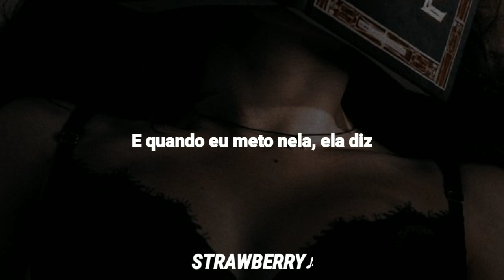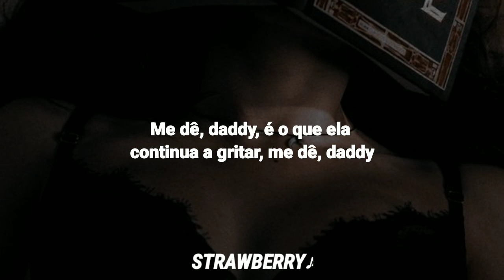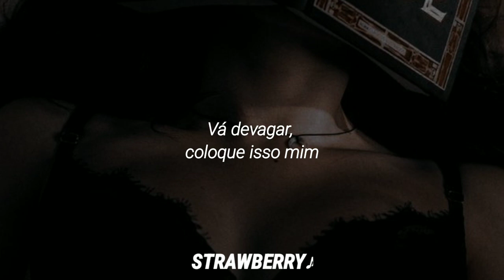Lights down low (Tradução/Legendado)